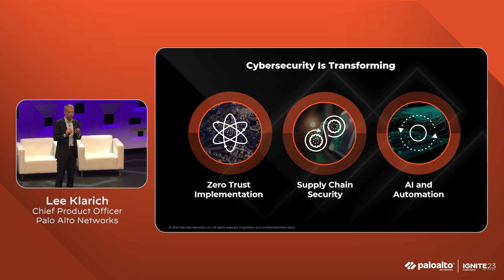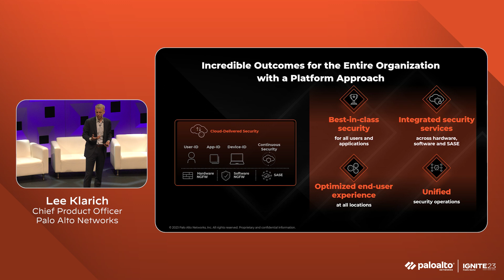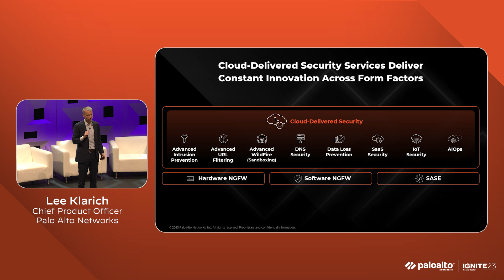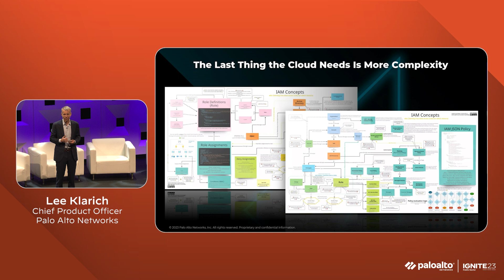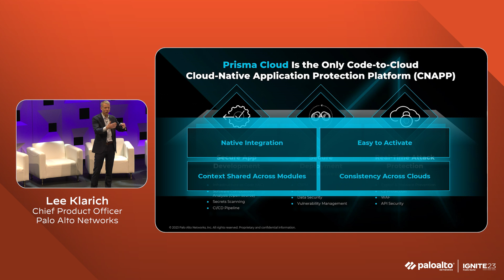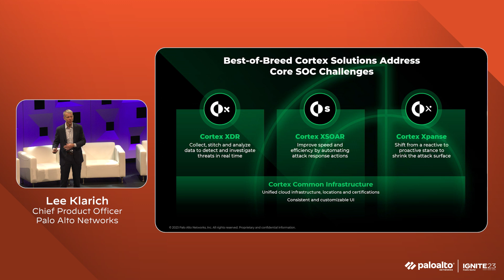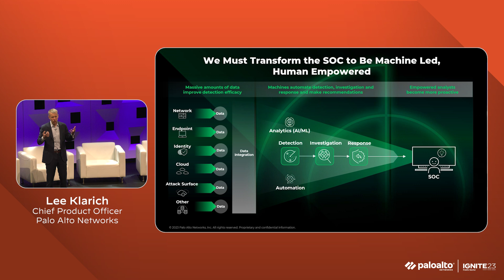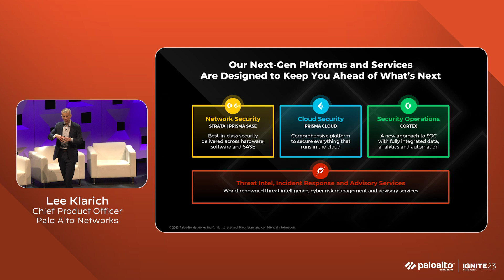Out-Innovating the Attackers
We've all heard it many times: The threat landscape is getting increasingly challenging. With the highly motivated and innovative adversaries we face, it's likely this will always be true. But it is possible to beat them at their own game, no matter how quickly they move. Palo Alto Networks Chief Product Officer Lee Klarich deconstructs key elements of successful attacks and outlines a better approach to out-innovate cybercriminals.

Lee Klarich, Chief Product Officer, Palo Alto Networks